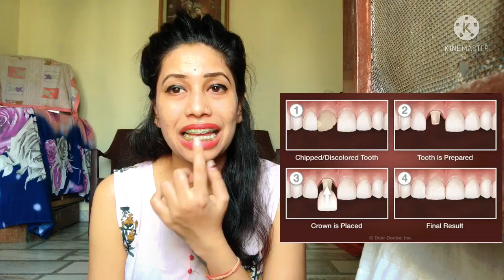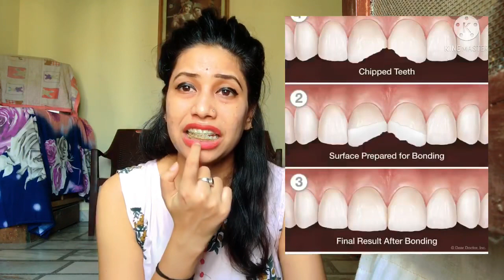How to close teeth gap easily .?? दाँतो के बीच की ख़ाली जगहा केसे भरे ??